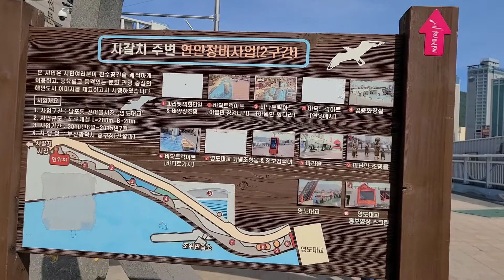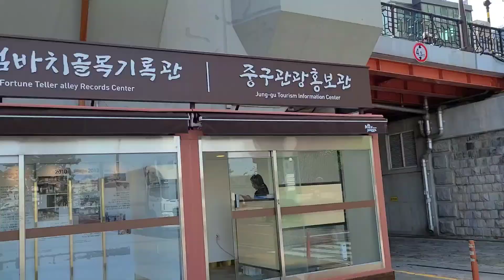부산영도대교 노을진 밤바다 전경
부산중구 충무동 남포동
노을진 바다야경
자갈치시장 뒷쪽 해안가
부두 유람선 영도다리
국내 한곳뿐 상판 도개식
매월 둘째주.넷째주 수요일
오후2시 점검차 도개시행
중구와 영도를 잇는
214,8km
1934년 개통 1966년중단
지금까지 보완과 철거 도개식
으로 상판든다고함
야경이 좋아요
먹거리는 횟감 꼼장어가
대세